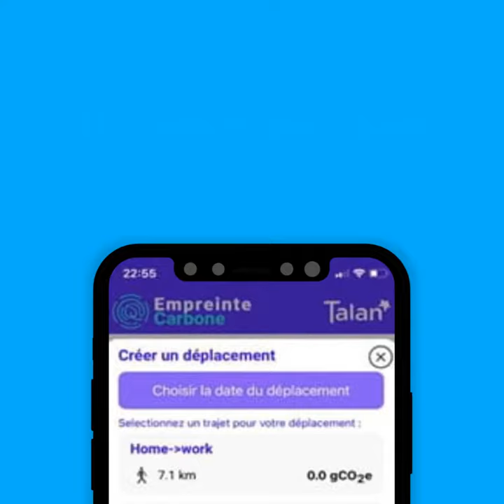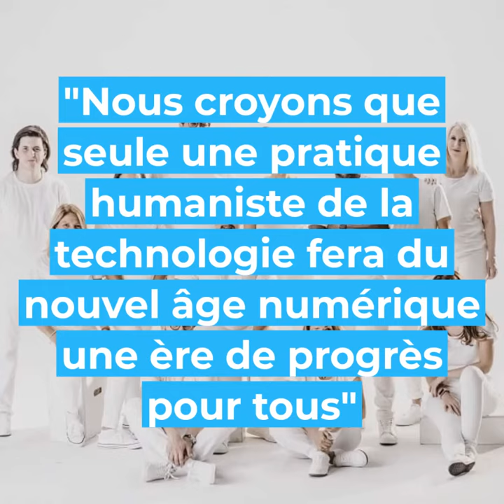MonEmpreinteCarbone by Talan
L’application MonEmpreinteCarbone by Talan est un dispositif participatif, visant à optimiser l’empreinte carbone des déplacements domicile-travail des collaborateurs Talan, par un suivi des émissions carbone individuelles. En effet, ce type de trajets représente 42% des émissions de carbone du groupe Talan. L’originalité de cette solution repose sur la gamification : les collaborateurs accèdent à ce que leurs pairs consomment et peuvent ainsi relever le défi d’avoir une empreinte carbone d’autant plus réduite. L’objectif est que les collaborateurs optent pour l’utilisation de transports alternatifs.